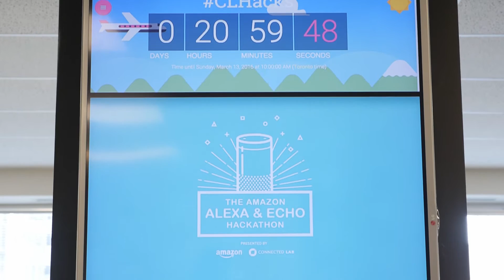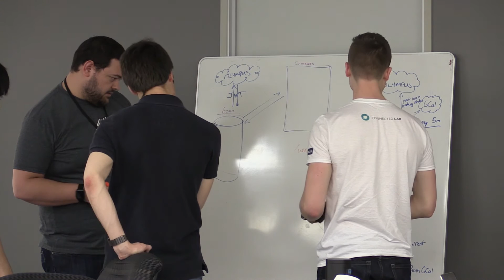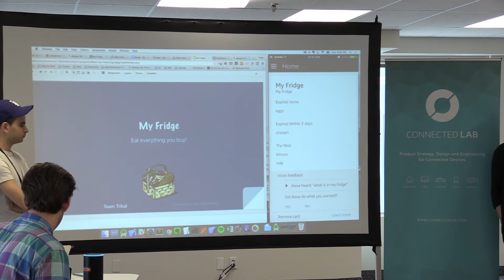Amazon Alexa & Echo Hackathon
If you want to join a future CLHacks event, sign up at hackathons.connectedlab.com

What can voice interfaces do better than apps? To answer that question, we invited 80 engineers and designers to our office for a hackathon. Over 24 caffeine-fueled hours, teams created new voice skills for Amazon's Alexa platform and Echo device.